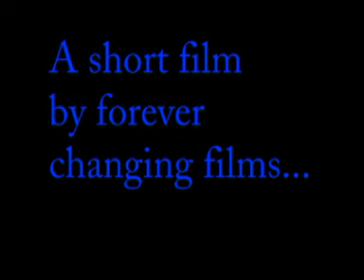B.A. field remix.mpg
in a field